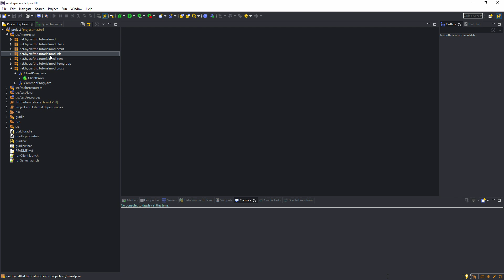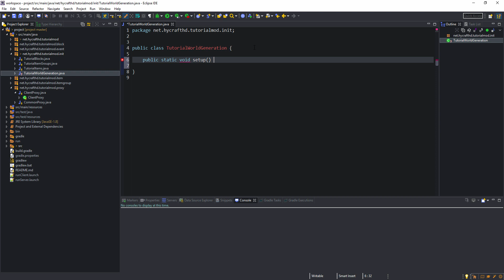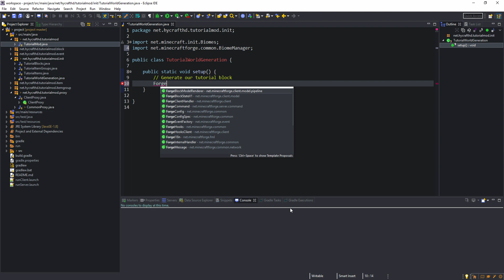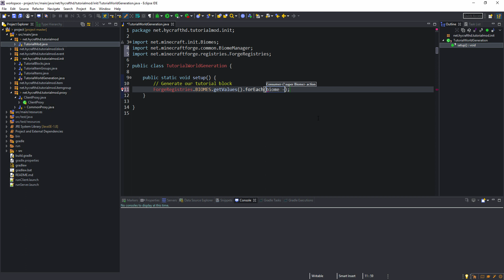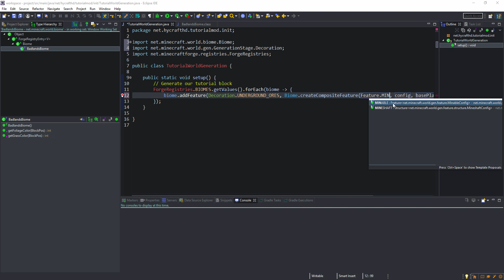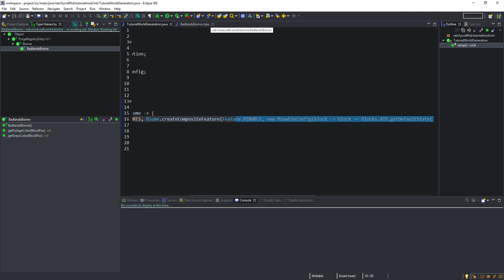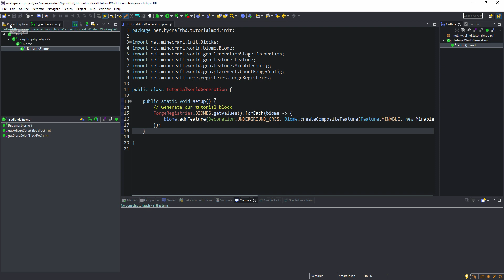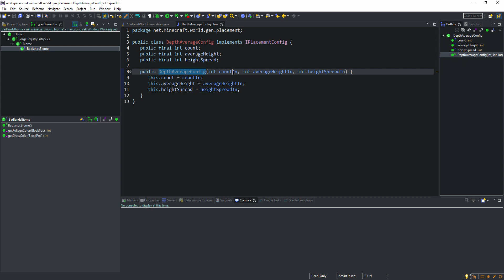Erz / Block Generation - Minecraft Mods programmieren 1.13 - Forge Modding #13 [Deutsch]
Heute zeige ich euch, wie wir in der Minecraft Version 1.13 Blöcke in der Welt generieren können. Darunter fällt natürlich auch die Erzgeneration.

▬ Du brauchst Hilfe? ▬▬▬▬▬▬▬▬▬▬▬

▬ Socialmedia ▬▬▬▬▬▬▬▬▬▬▬▬▬▬

▬ Ausrüstung ▬▬▬▬▬▬▬▬▬▬▬▬▬▬

🡆 GPU: GeForce GTX 970
🡆 CPU: Intel(R) Core(TM) i7-4790K CPU @ 4.00GHz
🡆 RAM: 16 GB RAM
🡆 Hauptmonitor: 1920 x 1080, 144Hz
🡆 Zweitmonitor: 1920 x 1080, 60Hz
🡆 Betriebssystem: Microsoft Windows 10 Home
🡆 Maus: Zufällige billige Gamingmaus
🡆 Keyboard: Alte rombus Tastatur
🡆 Mikrofon: Auna MIC-900